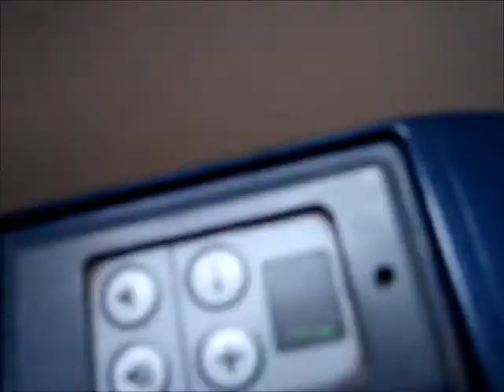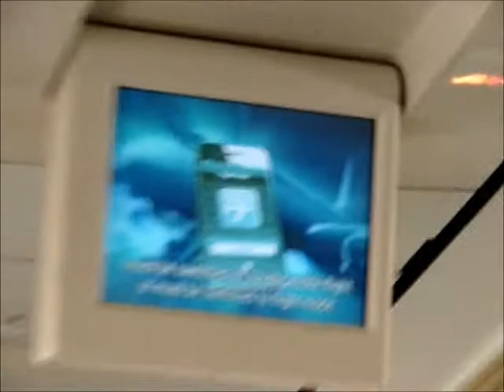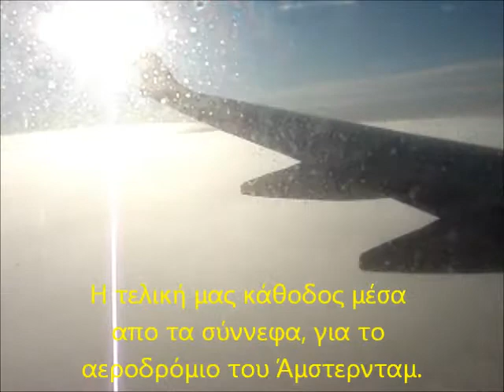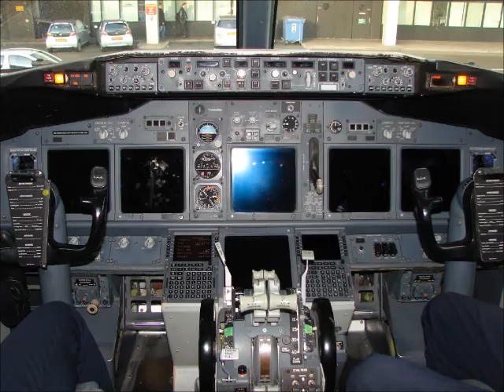Boeing 737-700 Athens-Amsterdam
This is an in flight video from Athens to Amsterdam.